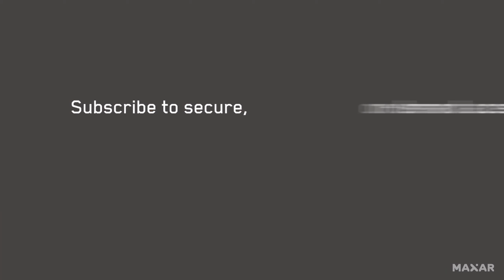Maxar Geospatial Platform Pro (MGP Pro)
Introducing Maxar Geospatial Platform Pro (MGP Pro) available now at Geoimage.